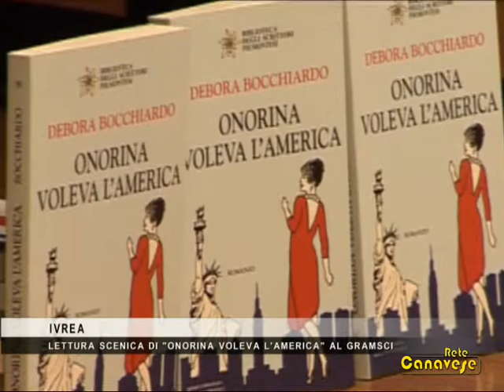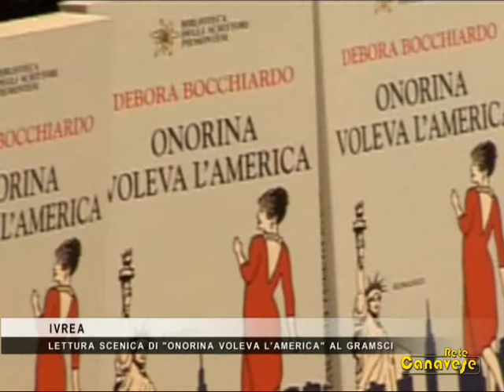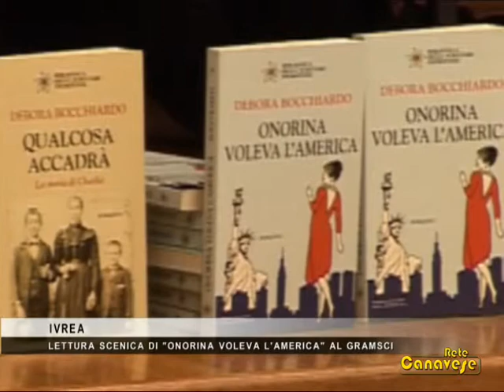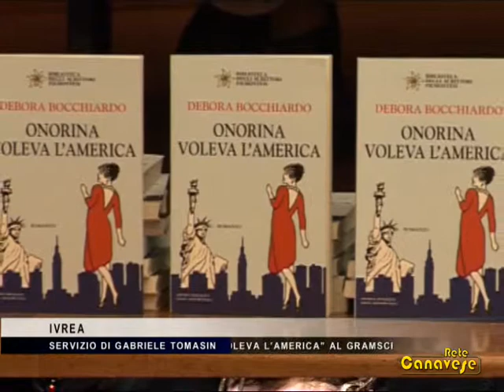Onorina voleva l'America al Gramsci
Al Liceo Scientifico "Gramsci" di Ivrea lettura scenica di "Onorina voleva l'America".